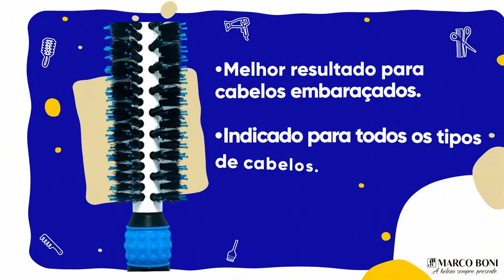Escovas Revestidas em Cerâmica Marco Boni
Nova linha de escovas profissionais da Marco Boni. Revestidas em cerâmica.